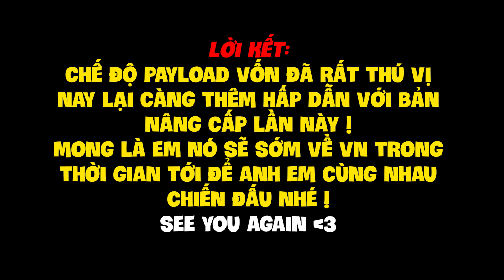CẢM XÚC LẦN ĐẦU CHƠI PAYLOAD 2.0, LÁI UAV CÙNG TRỰC THĂNG SIÊU CẤP MỚI TRONG PUBG MOBILE !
+ Hãy cùng tớ chinh chiến mỗi buổi tối vào lúc 8h00 nhé ! Cho dù tớ tuổi đã cao mắt mờ tay chậm nhưng nhất quyết sẽ vẫn cố gắng hết mình nha !